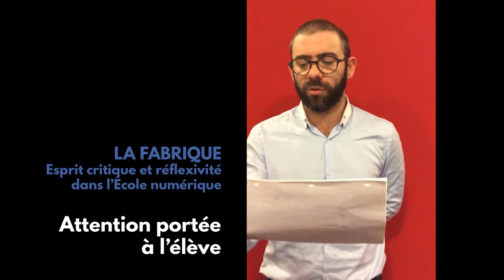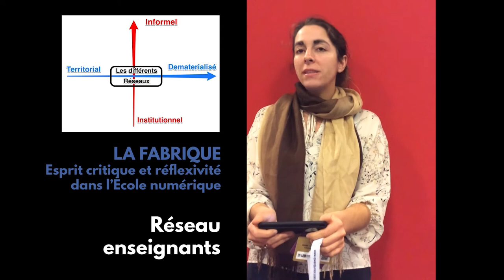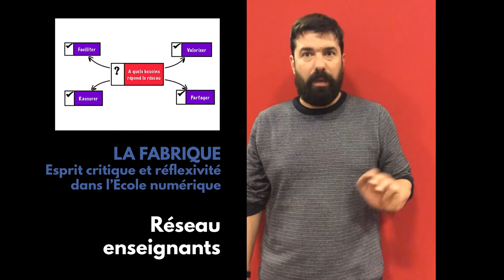Semaine de l'éducation - La Fabrique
Réflexions des enseignants pendant l'atelier LaFabrique du Salon Educatec/Educatice autour de
- l'attention portée à l'élève
- l'enseignant réflexif
- le réseau enseignants
- l'accompagnement des enseignants